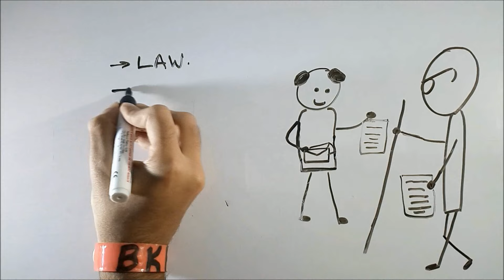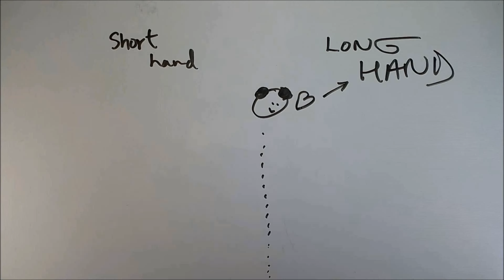Shukra Tare Ke Saman - ep03 - BKP | cbse class 9 hindi sparsh | शुक्रतारे के समान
Namaste!!!
Shukra Tare Ke Saman cbse class 9 hindi sparsh | शुक्रतारे के समान
Shukra Tare Ke Saman cbse class 9
Shukra Tare Ke Saman ninth class
Shukra Tare Ke Samaan
shukr tare k smaan
shukrtare k sman bkp
does anyone ever read what I write in description ? lol